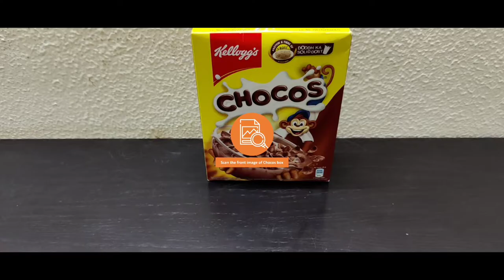Consumer products Kellogs AR video DesignTech Systems